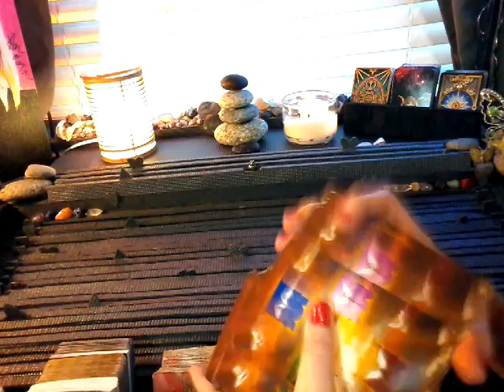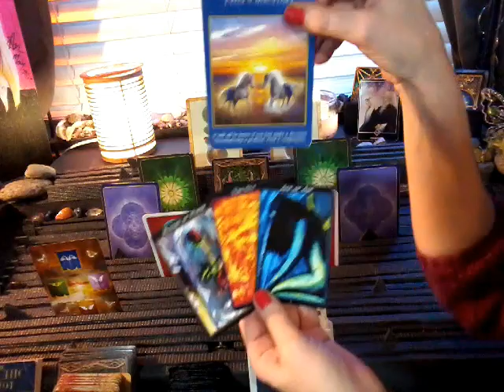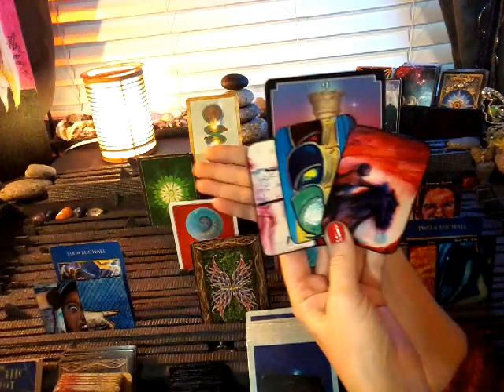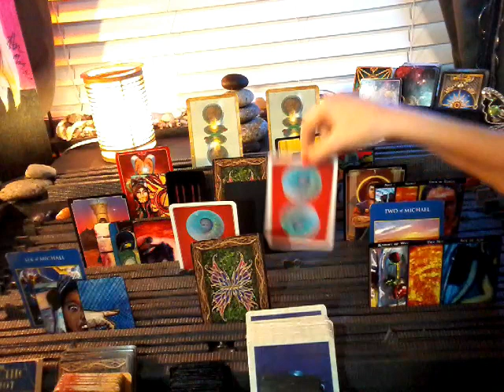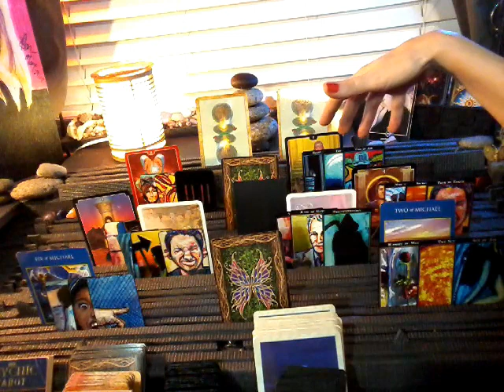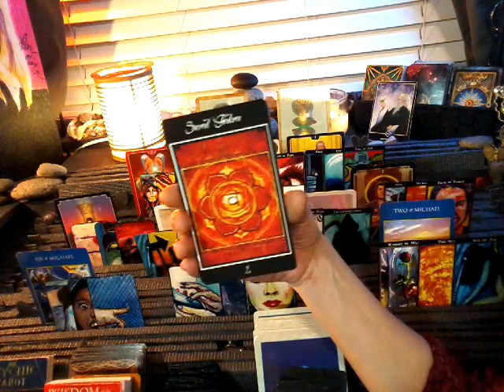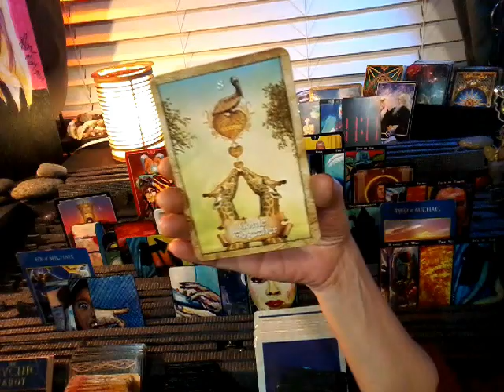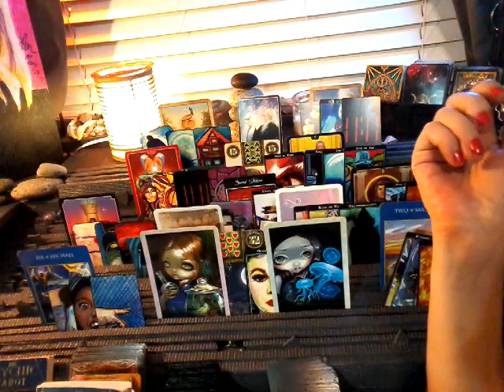nfgctarot ~ 11:11 Twin flame ~ EXT PISCES ~ APRIL ~ COMMITMENT!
~hugs~
Sherry~ Hope